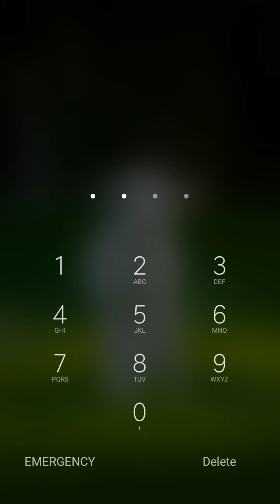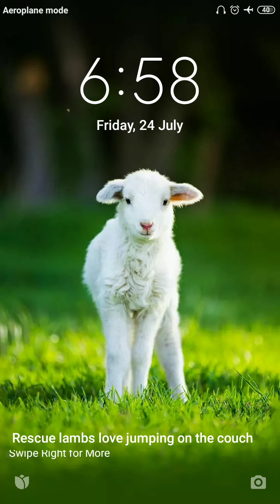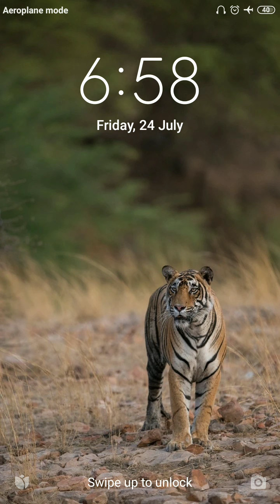sanskrit grammer sandi 1